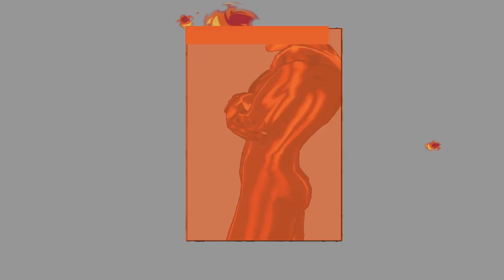Ultimate Spider-Man Throwback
FLAME OFF